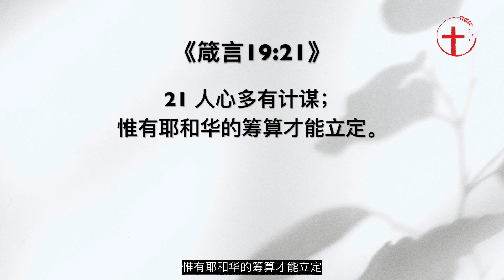当你安静时…｜每日 - 20231124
主题：当你安静时…
经文：罗1:20；箴19:21；赛14:27
分享者：李志明长老
简介：
我们在每天忙碌的生活节奏中，是否有放慢脚步来与神有独处的时刻呢？我们能否时常看见神的作为和创造吗？又或者，我们有没有真实的理由，来向神献上我们的感恩呢？如果，这些问题的答案都是没有的话，理由何在呢？

各位弟兄姐妹，平安。我与家人刚从国外旅游回来。在这次的旅游中，让我非常感恩的事就是，我能够在各处看见神奇妙，且美好的创造。但其实，我们无须出国也能够看到神奇妙的创造，因为神的作为和创造是时常围绕着我们的。《罗马书1:20》就说道，「自从造天地以来，神的永能和神性是明明可知的，虽是眼不能见，但藉着所造之物就可以晓得，叫人无可推诿。」我们很少会观察到神的创造和作为是因为，我们在每天忙碌的生活节奏中，很难放慢脚步来与神有独处的时刻。即使我们经常有灵修、以及祷告的时间，那或许也是匆匆忙忙，或者是形式性地做。今天，我就想与各位弟兄姐妹分享：当我们的心灵安静下来的时候，我们能够发现的三件事究竟是什么。

1、我们会发现，在我们的生命所发生的一切事，都有神美好的计划。
因为我们相信，万物都是在神的掌权之下所发生的。可是，当我们把眼光只放在情况、问题、或人的身上时，我们就会以自己的直觉、或习惯来做出反应。例如说，当工作一忙碌起来时，我们就会埋怨。当孩子或同事给我们添加麻烦时，我们就对他们感到厌烦。并且，人是很容易为自己做打算、或规划事情的。而只要事情没有按照我们所安排的计划来进行时，我们便会感到不愉快、或不自在。可是，当我们安静心来思考时，我们会再次被提醒，若神不许可事情发生，事情是怎么也不会发生的。相反的，神要成就的事是无人能阻挡的。《箴言19:21》就告诉我们，「人心多有计谋；惟有耶和华的筹算才能立定。」《以赛亚书14:27》也说道，「万军之耶和华既然定意，谁能废弃呢？他的手已经伸出，谁能转回呢？」

2、我们会发现神的恩手和眼目，是从来没有离开过我们的。
因为，神不仅是不打盹也不睡觉的神，祂也时常保护着我们（参考《诗121:4-8》）。有许多圣经经文都告诉我们，神是永远与我们同在的。而当我们有神的同在时，我们就应当刚强壮胆（参考《书1:9》）。但问题是，我们有没有时常看见神的同在呢？若是没有，我们就要问自己，为什么我们会看不见神的同在呢？是不是因为现实世界，看起来比神还要真实，且可靠得多呢？例如说，人生病了，就一定要看医生或吃药，才能够好起来，是吗？是不是人需要有工作、能赚钱才能够生活呢？这些道理谁都知道，但我们要认识的是真理，而道理与真理是不一样的。世界的道理只会告诉我们，好人会有好报，却不会告诉我们：有一位如同吼叫的狮子，天天想着要吞吃我们。世界的道理告诉我们，人不为己天诛地灭。但真理却告诉我们，应当爱我们的仇敌（参考《太5:43-45》）。若我们的心常有神的话语，我们就看见神常与我们同在了！

3、当我们安静自己的时候，我们就不难找到感恩的理由。
既然圣经不仅告诉我们，神在基督里将天上各样属灵的福气都赐给我们了（参考《弗1:3》），我们也知道「万事互相效力，叫爱神的人得益处」（参考《罗8:28》）；那么，我们岂不应当在凡事上，找到感恩的理由呢？然而，许多人只把「感谢神」当成口头禅。他们常常说感谢神，却没有真正地思考那感恩的理由。要不然，就是当人遇到问题或不顺心的事情时，他们就无法感恩了。请问，你是否也曾遇过相同的情况呢？其实，惟有当我们静下心的时候，我们才能够回想起神在过去的年日里，是如何信实地在带领我们的。即使，我们过去曾遭受到不公平的对待，甚至过着非常艰辛、难过的日子；但如果少了那些经历，我们今日也许就会成为一个不认识神的人了。若没有过去的失败，我们或许也无法得到如今的刚强、现有的智慧了。

4、结论
惟有当我们安静我们的心，寻求神、面对神、思考神的话语时，我们才能够得到真平安。因为，那时我们的心思意念真正关注的，就只是神的美意。同时，圣灵会使我们想起、明白，以及相信神的话。例如说，我们才会确信：无论是人带给我们的伤害，还是我们正面对着恶劣的情况，那都只不过是暂时的试炼。神若帮助我们，谁能敌挡我们呢（参考《罗8:31》）？我不要怕那只能杀我们身体，却无法杀我们灵魂的（参考《太10:28》）。如果你正在面对一些，使你心烦意乱的情况，又或者你正在尝试摆脱某些试探，我盼望今天你能安静自己的心来寻求神，而真实地遇见祂、并且得着出人以外的平安。愿神赐福于你！